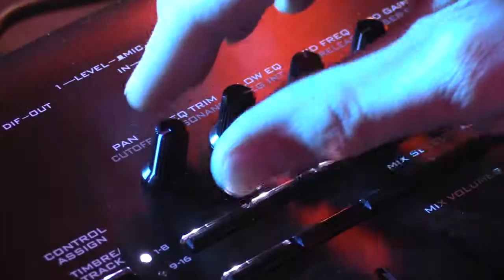"Get Lucky" by Coverparty